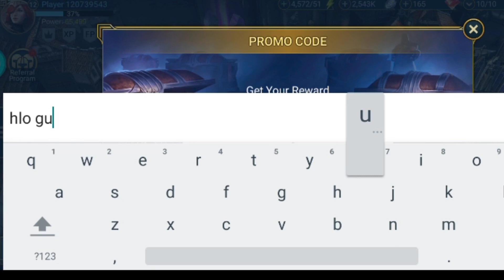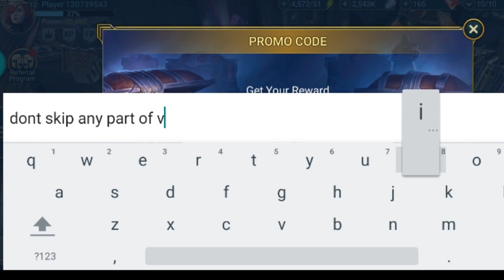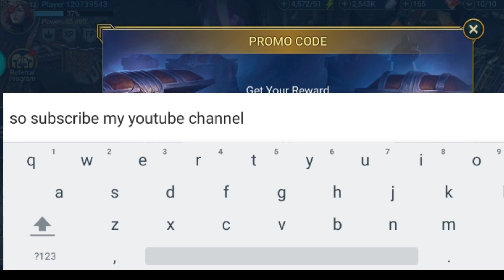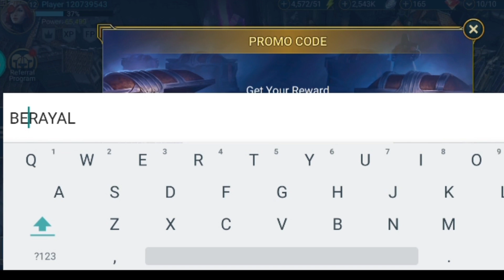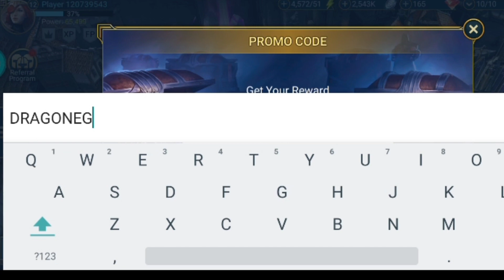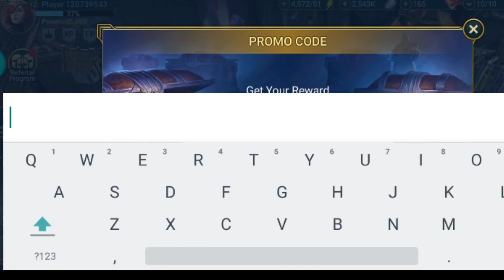😯NEW CODES😯RAID SHADOW LEGENDS PROMO CODE 2023 -RAID SHADOW LEGENDS CODES -CODES RAID SHADOW LEGENDS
Today in this interesting video we are going to tell you about new codes for RAID SHADOW LEGENDS 2023. I hope you this video like you.

Cover Topics:-
1) Raid shadow legends promo codes
2) raid shadow legends promo code
3) Raid shadow legends codes
4) codes raid shadow legends
5) code raid shadow legends 2023
6) raid shadow legends redeem code
7) raid shadow legends
8) promo codes for raid shadow legends
9) Raid shadow legends codes 2023

Step 3: Type in your code.

That's it. The rewards should arrive in your in a game mailbox immediately

(NOTE) THIS VIDEO IS ONLY FOR
EDUCATIONAL PURPOSES NOT PROMOTE ANY ILLEGAL ACTIVITIES.